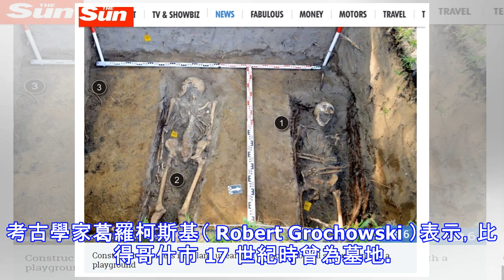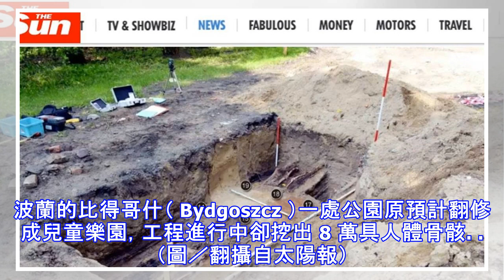驚嚇兒童樂園 竟然翻修挖出8萬具人骨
國際中心／綜合報導 2018年7月21日 下午12:39波蘭的比得哥什（ Bydgoszcz ）一處公園原預計翻修成兒童樂園，工程進行中卻挖出 8 萬具人體骨骸。（圖／翻攝自太陽報）孩子最愛的兒童樂園竟挖出人骨？波蘭的比得哥什（ Bydgoszcz ）一處公園原預計翻修成兒童樂園，工程進行中卻挖出 8 萬具人體骨骸，考古學家則表示，該處 17 世紀時曾為墓地所致。根據英國《太陽報》報導， 波蘭的比得哥什市政府斥資 150 萬歐元（摺合新台幣約 5400 萬元）興建一座兒童樂園兼休閒公園，工程進行到一半時，竟在地底下挖出多達 8 萬具人骨，導致工程中斷。考古學家葛羅柯斯基（ Robert Gro...